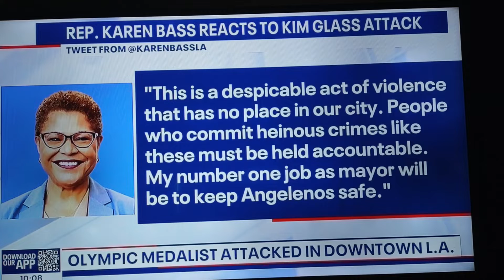Olympic Medalist Kim Glass Attacked In Downtown LA